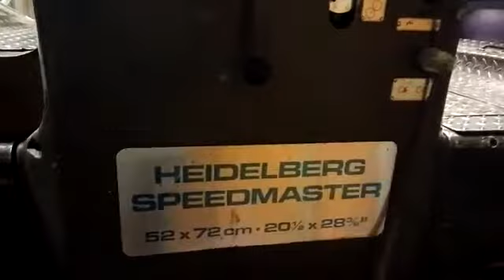HEIDELBERG SM72V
SIZE '520'×'720'
YEAR 1981
SERIAL NUMBER 518024
CPC CONSOLE
ALCOHOL DAMPENING